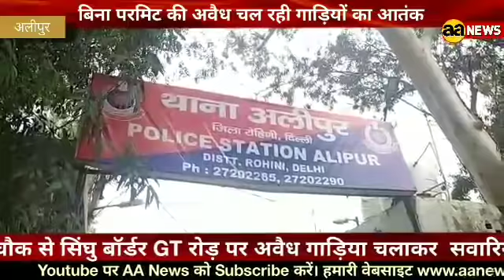Alipur Shani Mandir के पास firing बिना परमिट की अवैध चल रही गाड़ियों का आतंक